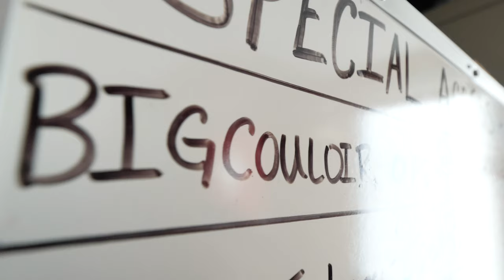Extreme Skiing Pioneer - Dan Egan | Big Sky Resort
Dan Egan starred in 12 Warren Miller movies from 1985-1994, skiing daring lines in remote locations worldwide. In 1999 Powder magazine named the brothers among the most influential skiers of our time, and last year, they were inducted into the U.S. Ski and Snowboard Hall of Fame.

Dan has been teaching steep camps for more than 20 years, and he’s one of those people who knows how to make you feel comfortable—on your skis, and in your skin.

To learn more about Dan Egan’s Ski Clinics, please check out our

Video: Steep Motion Works